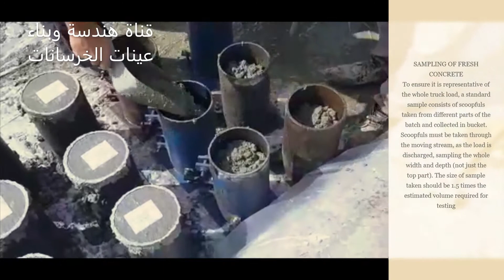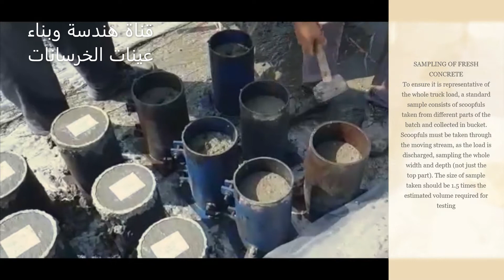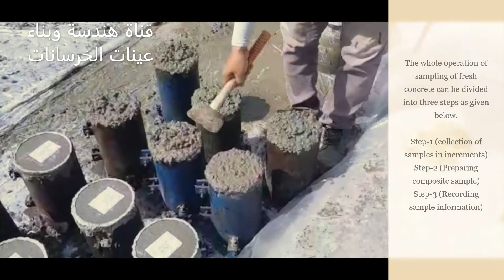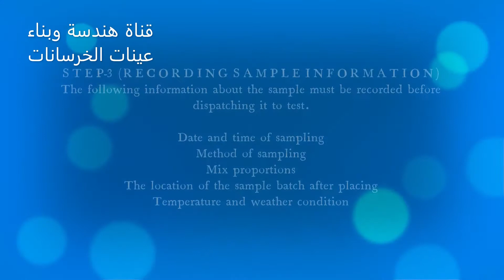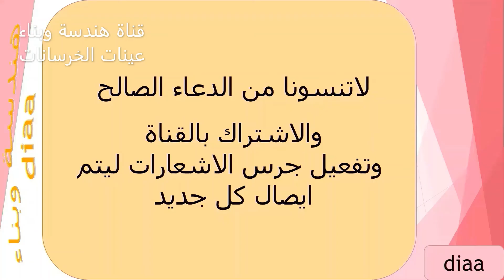METHOD OF SAMPLING FRESH CONCRETE ON SITE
The whole operation of sampling of fresh concrete can be divided into three steps as given below.

Step-1 (collection of samples in increments)
Step-2 (Preparing composite sample)
Step-3 (Recording sample information)

Fresh concrete samples can be collected from the mixer at the time of discharging or after concrete is discharged on site.

While sampling from a mixer, then divide the batch into different parts and take sample increments form those parts. Avoid taking samples from the first and last part.

If it is a continuous mixer, then one batch is regarded as the discharge of concrete during one minute. So in case of continuous mixer, take sample increments at equally spaced time intervals. For example if 3 increments have to be taken, then take increments after 15 sec, 30 sec and 45 sec. if more increments .

Place all the increments collected as described in step-1, on a non-absorbent plate and mix them uniformly with the help of a shovel.

After mixing the increments thoroughly keep this composite sample in an air tight container, so that it is protected from the effects of atmosphere/environment.

The following information about the sample must be recorded before dispatching it to test.

Date and time of sampling
Method of sampling
Mix proportions
The location of the sample batch after placing
Temperature and weather condition

وعلى التلغرام